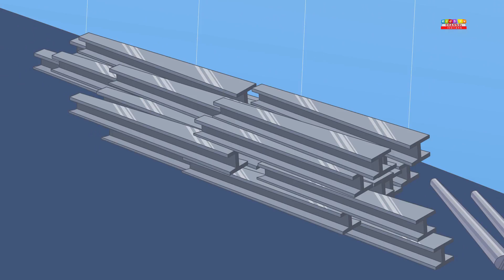Ciao E 'halloween canzone vivaio canzone prescolare Kids Halloween Hello Its Halloween Song For Kid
Guarda queste canzoni popolari "Hello It's Halloween" e godetevi l'ascolto in italiano.